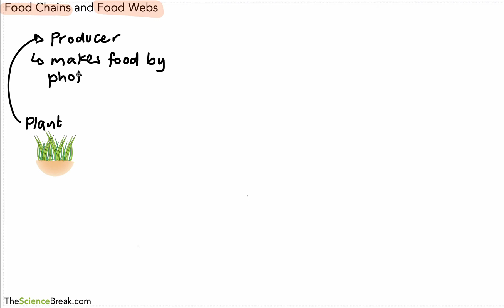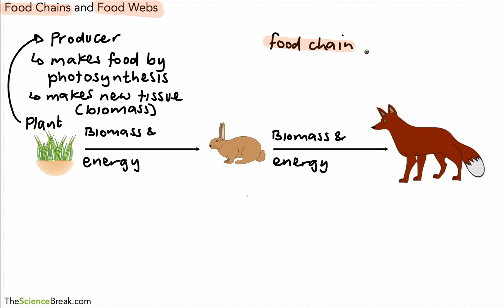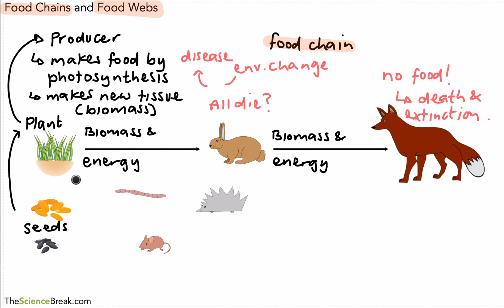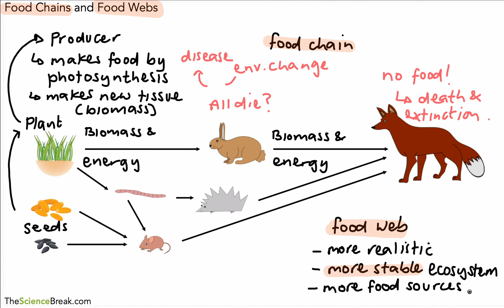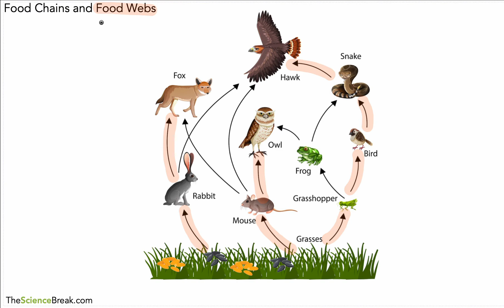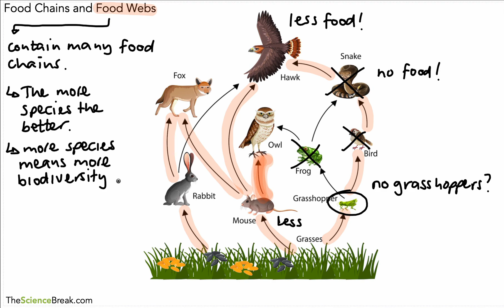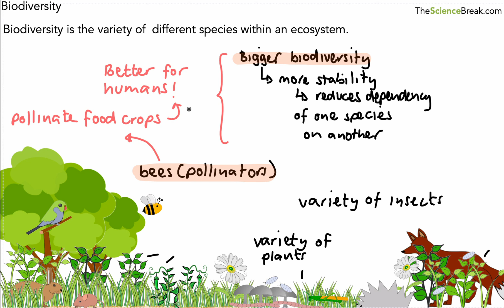Key Stage 3 Science (Biology) - Food Chains, Food Webs and Biodiversity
This video describes what we mean by a food chain and a food web and then goes on to explain the importance of food webs and the biodiversity that they produce.

Work along sheet - print this sheet to make notes for later revision, using diagrams from the video.

Visit thesciencebreak.com for videos, notes, exam question practice and more. Recommended revision book linked below.

Revision guide
Workbook with answers